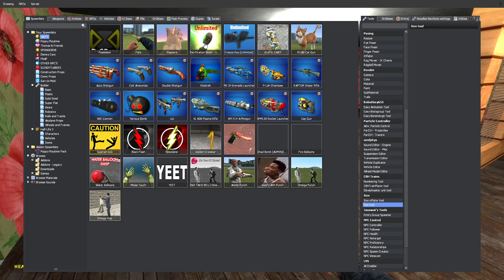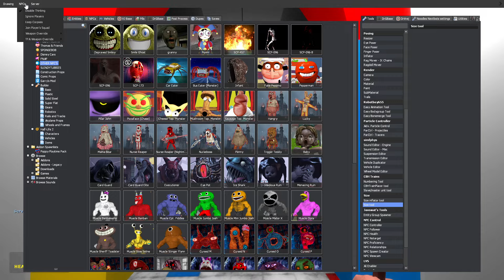Playing as Huggy Wuggy vs Roblox Innyume Smiley's Stylized Nextbot in Poppy Playtime Chapter 3!